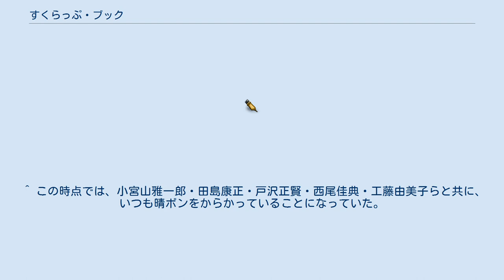すくらっぷ・ブック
『すくらっぷ・ブック』は、小山田いくによる日本の漫画。
1980年から1982年にかけて、秋田書店の『週刊少年チャンピオン』に連載された。
単行本は全11巻として少年チャンピオンコミックスから刊行されていた。
その後、復刊ドットコムより全4巻への再構成を経て刊行されている。
 作者の小山田にとっては初の連載作品であり、彼の初期作品群の特徴として恋愛青春群像ものに分類される。
全101話。
 本作以前に、同じく『週刊少年チャンピオン』に掲載された読み切り作品『12月の唯』『春雨みら〜じゅ』『三角定規プラス1』の3作品とは舞台背景、登場人物など内容がリンクしている。
なお、これらの短編は、本編が単行本化される際に一緒に収録されたがチャンピオンコミックス版では1-3巻末に収録されていた。
元々これらの作品は連載本編のプレ・ストーリーだったので、後述の復刊ドットコム版では1巻の冒頭に纏められている。
 連載時期と作品中の時間の流れがほぼリンクしていたのも特徴で、作中で主人公達が中学校2年生に進級したばかりの4月から卒業までの2年間を、実際に約2年（1980年4月 - 1982年3月）の連載期間をかけて描き上げた。
主人公達は1966年度生まれであり、これは作者の丁度10歳下にあたる。
この1966年は丙午に当たるため、前後の年に比べると出生率が極端に下がった年であるが、作中にそれを感じさせる描写は無い。
登場人物の多くが、作者の同級生や知人をモデルにしたものである。
 作者独特のギャグ要素が、特に作品前半において色濃く出ている。
また、同時期に『週刊少年チャンピオン』に連載を持っていたとり・みきとの誌面を利用したおちょくり合いは有名である。
 初期には登場人物が「さだまさし」やその他のフォーク・ニューミュージックを口ずさんでいることが何度かある（歌詞はローマ字書き）。
当時流行っていた『機動戦士ガンダム』などのロボットアニメもよく登場した。
 なお、同じ作者の『むじな注意報!』は、本作品と同じ時間軸上（17年後）にある作品で、本作品の登場人物のうち数人が実際に登場している。
 少年チャンピオン・コミックスから全11巻でコミックスが刊行されたが、2000年頃以降絶版となっていた。
しかし2004年頃にコミックパークのオンデマンド出版での再発売（品質の劣化が目立っていた）や、2006年に復刊ドットコムより「小山田いく選集」の一部（第3集 - 第6集）として、全4巻に再構成されて刊行されたことからも、今なお人気の高い作品といえる。
 『週刊少年チャンピオン』2009年30号に創刊40周年記念企画として完全新作の読み切り『夢のありか』が掲載された。
 続編『ぶるうピーター』と共に、当時はその概念さえなかった「空気系（日常系）」の元祖とも言える作品。
 柏木晴、通称晴ボンは、長野県小諸市・市立芦ノ原中学校の生徒。
彼を中心とした少年少女達が織りなす、恋と青春の学園生活が描かれる。
 ※本編開始時は2年7組、後半ではクラス替えがなかったため、そのまま持ち上がりで3年7組となる。
 ^ 実在する小諸市立芦原（あしはら）中学校がモデル。
小諸市立芦原中学校HP ^ 第4話に大江嘉の彼女として“かがり”らしきキャラが登場してはいる。
 ^ 市野は“トモちゃん”と呼んでいる。
またそのシーンの10頁前で、戸沢正賢や西尾佳典、山崎洋子らが晴ボンを茶化しているシーンでかがりの下の欄外に“TOMOKO”と書かれていた。
この書き込みはコミックスでは削除されている。
 ^ この時点では、小宮山雅一郎・田島康正・戸沢正賢・西尾佳典・工藤由美子らと共に、いつも晴ボンをからかっていることになっていた。
 ^ 「三角定規プラス1」で関谷直美が監視役で加入したため、三角定規では無いとして一応解散ということになっている。
 ^ 同時期に『少年チャンピオン』に木村和昭が連載していた「べにまろ」の主人公の髪型が元になっている。
第4話欄外に“BENIMARO HAIR”と書き込まれている。